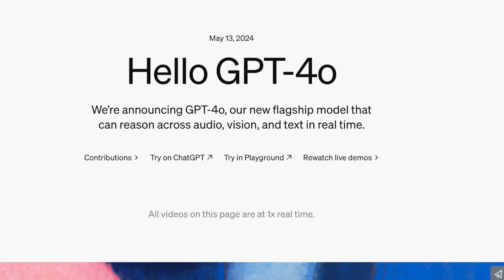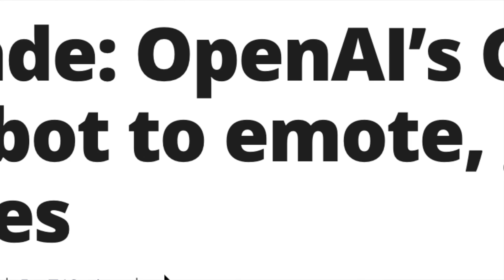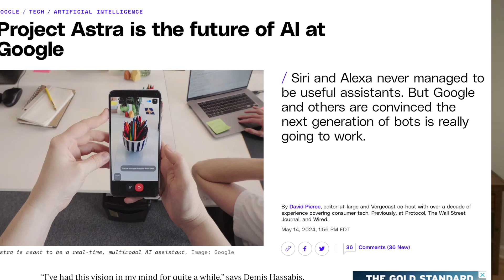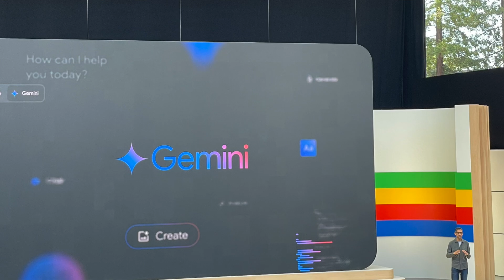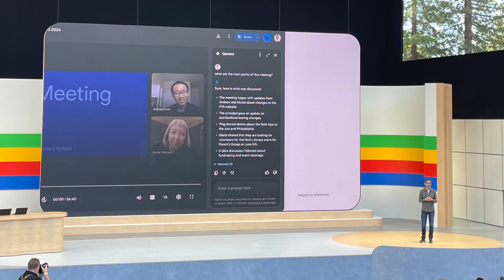Most Insane Week in AI Ever: Epic Showdown between Google & OpenAI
I'm just back from Google I/O in California, and wow, this has been the craziest week in AI that I can remember. From OpenAI's groundbreaking ChatGPT-4.0 announcements to Google's mind-blowing innovations, there's so much to dive into. In this video, I'll take you through all the highlights:

OpenAI's ChatGPT-4.0: New multimodal capabilities, real-time voice conversations, emotional nuance, and more!
Google I/O Highlights: Project Astra, Google Gemini, AI in search, video search, Google Workspace updates, and more!
I'll share my thoughts on why these updates are going to change the game and drive adoption like never before. Trust me, you don't want to miss this!